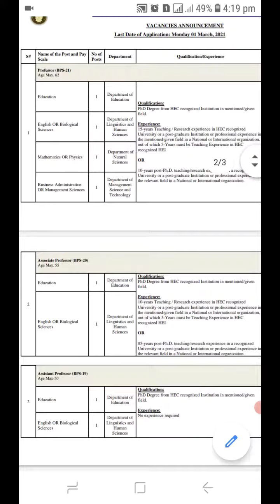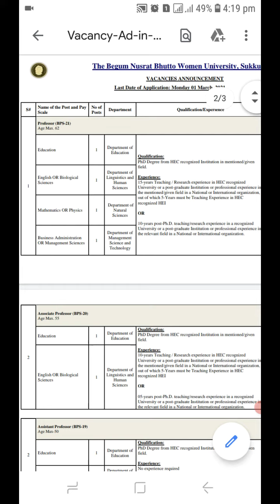University Jobs 2021 | Govt Jobs in University